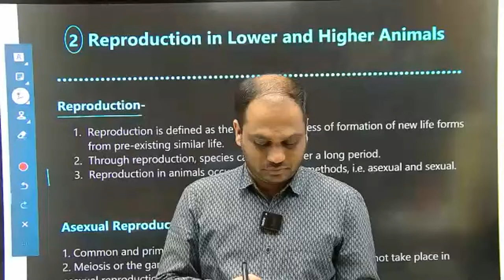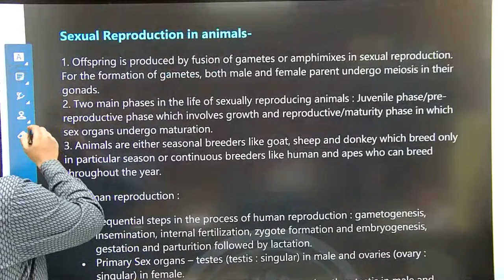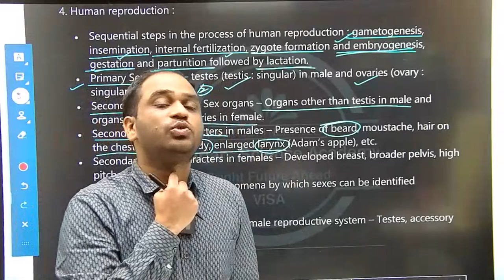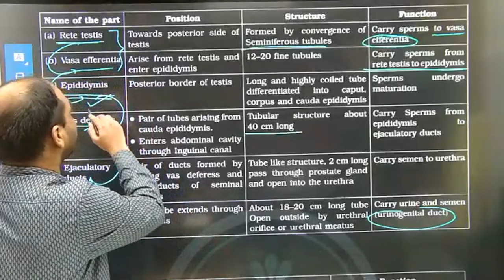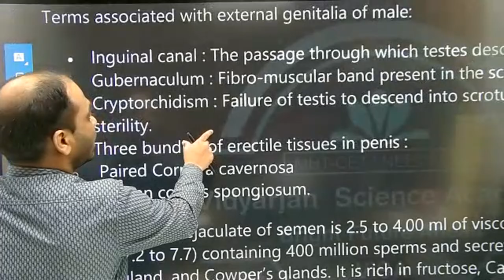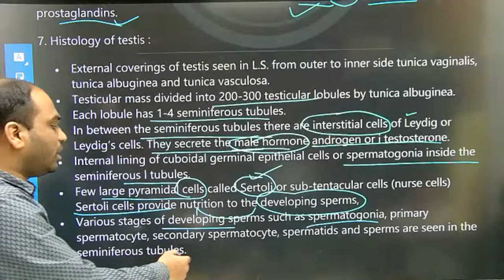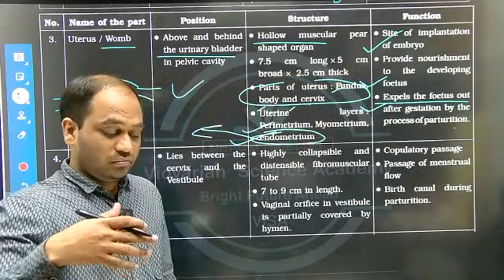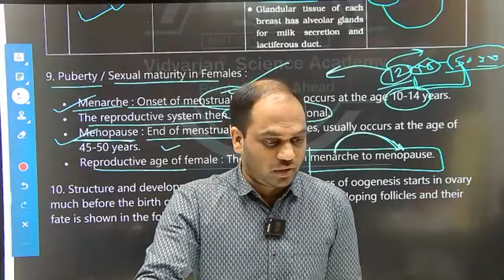01 -REPRODUCTION IN LOWER & HIGHER ANIMALS | MHT CET 2024 | Theory + MCQ + PYQ | Crash Course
✔️✔️𝐉𝐨𝐢𝐧 𝐨𝐮𝐫 𝐌𝐇𝐓 𝐂𝐄𝐓 𝟐𝟎𝟐𝟒 𝐰𝐡𝐚𝐭'𝐬 𝐚𝐩𝐩 𝐠𝐫𝐨𝐮𝐩 𝐟𝐨𝐫 - 𝐅𝐫𝐞𝐞 𝐆𝐮𝐢𝐝𝐚𝐧𝐜𝐞 𝐬𝐞𝐬𝐬𝐢𝐨𝐧𝐬 𝐨𝐧 𝐌𝐇𝐓 𝐂𝐄𝐓,  𝐅𝐫𝐞𝐞 𝐏𝐃𝐅𝐬 , 𝐏𝐘𝐐'𝐒,𝐓𝐞𝐬𝐭𝐬 ,𝐍𝐨𝐭𝐞𝐬 𝐚𝐧𝐝 𝐎𝐭𝐡𝐞𝐫 𝐏𝐚𝐢𝐝 𝐜𝐨𝐧𝐭𝐞𝐧𝐭 👇👇👇

➡️ VSA is one of the leading academy / coaching classes for Board | MHT CET | NEET & JEE .VSA has top results in Board ,MHT CET, NEET & IIT JEE
➡️Free All Study Material (books and )

12th MHT CET lectures
12th standard science for MHT CET
MHT CET online classes
MHT CET video lectures
Crack MHT CET with ease
12th NEET biology lectures
NEET 2023 physics preparation
Chemistry for NEET 12th class
Best NEET coaching videos
NEET UG 2023 study material
Biology for NEET exam
Physics NEET crash course
NEET chemistry in 12th
NEET online coaching classes
NEET exam tips for 12th students
12th NEET syllabus explained
NEET preparation strategies for class 12
NEET biology class 12 notes
Physics and chemistry for NEET
NEET mock tests for 12th
NEET exam pattern and tips
12th NEET test series
NEET exam previous year questions
Top NEET coaching for 12th class
NEET study plan for 12th students
12th IIT JEE preparation
IIT JEE physics lectures for 12th
IIT JEE chemistry lectures for 12th
IIT JEE mathematics lectures for 12th
12th IIT JEE study materials
IIT JEE advanced preparation for 12th
IIT JEE main syllabus for 12th
12th class IIT JEE coaching
Best IIT JEE online classes for 12th
IIT JEE practice problems for 12th
IIT JEE tips and tricks for 12th students
12th IIT JEE exam strategy
IIT JEE previous year question papers for 12th
12th IIT JEE mock tests
IIT JEE toppers' interviews for 12th
IIT JEE success stories for 12th graders
12th IIT JEE test series
IIT JEE important topics for 12th
IIT JEE rank boosters for 12th
IIT JEE online coaching for 12th students
12th science state board lectures
12th grade science video tutorials
State board syllabus for science
Best online science lectures for 12th state board
12th science board exam tips
12th state board exam study materials
State board science textbook explanations
Free 12th science state board videos
12th state board video lessons
12th state board science practicals
State board model question papers for 12th science
Solved previous year papers for 12th science state board
11th science exam preparation
MHT CET 11th science
JEE 11th class
"NEET 11th science"
"MHT CET exam tips"
"JEE exam strategy for 11th"
"NEET preparation for 11th grade"
"11th science syllabus for competitive exams"
"Physics for MHT CET 11th class"
"Chemistry tips for JEE in 11th"